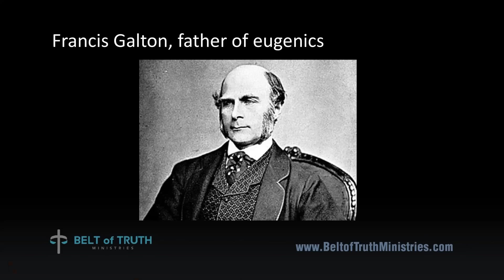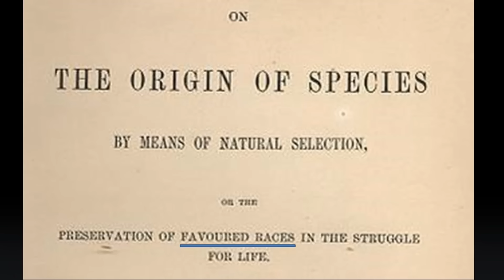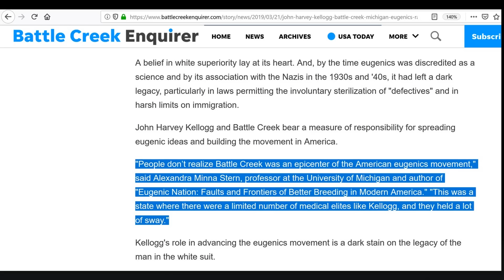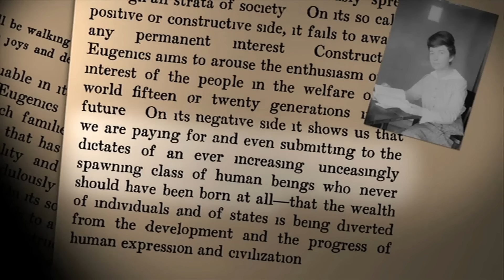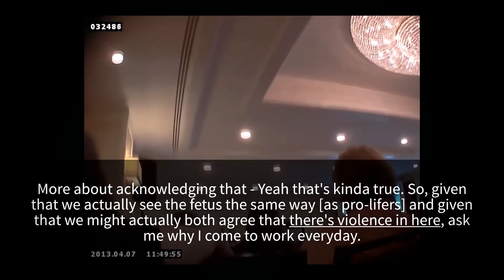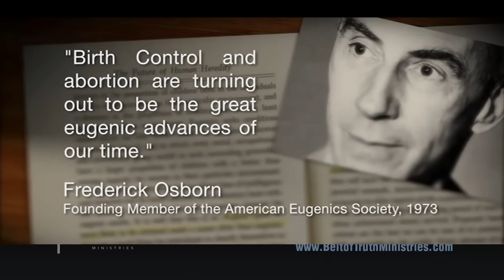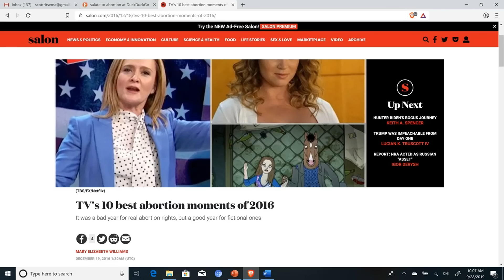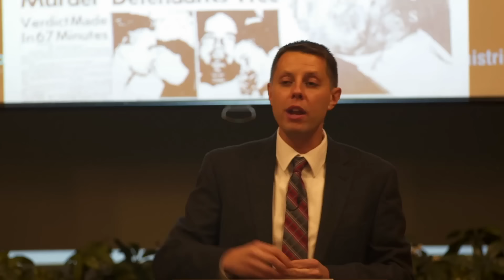Hidden ABORTION History Revealed - In Their Own Words!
This history of the racial eugenics origins of Planned Parenthood was first presented for a black ministers' conference in Atlanta, Georgia. The conference was about "justice," and so my aim was to bring light to the greatest injustice ever committed. Due to the partisan leanings of the audience, there was not a whole lot of interest in the topic of abortion - until this history was revealed. One could have heard a pin drop as this information was taught, pastors' wives elbowed their husbands saying, "you know this is true; we gotta talk about this with our congregations." Of course, the organizers reminded me after the meet-and-greet was over that, even though there was much enthusiasm of many people coming up to me afterward to thank me for sharing this unpopular truth, that, well, "this is a mixed group; not everybody is with you on this." I asked in reply, "what part of the teaching is objectionable or inaccurate?" No answer was given. This history is indisputable. Please share this with others.